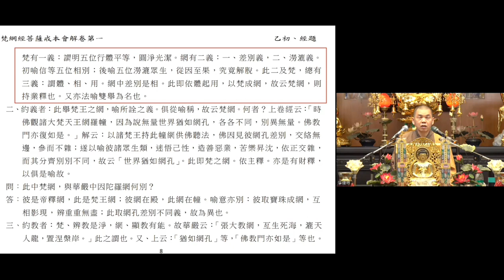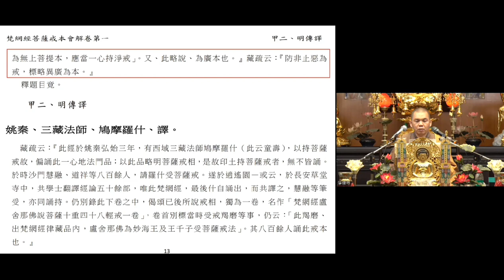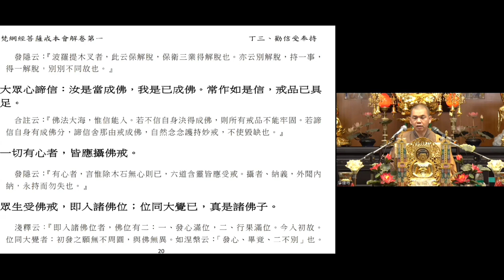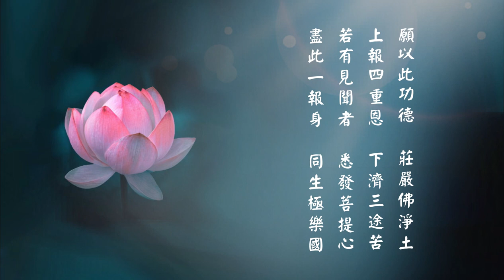梵網經菩薩戒02 遵因法師 【CC字幕】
敬告十方大德：
此為初稿字幕恐有訛誤、或有脫落，虔請於觀賞中有所發現，
尚祈大德慈悲在留言處給予指正，無任銘感!!